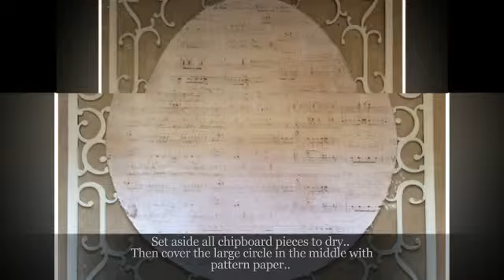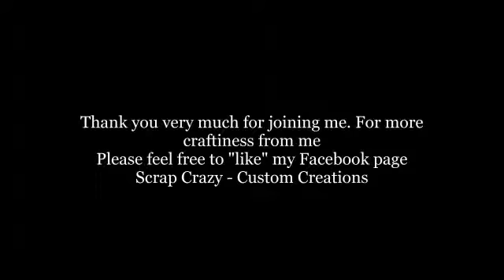Fairy With Mirror 12x12 Chipboard Frame, by Toni Herron